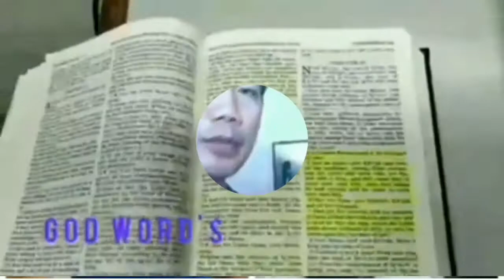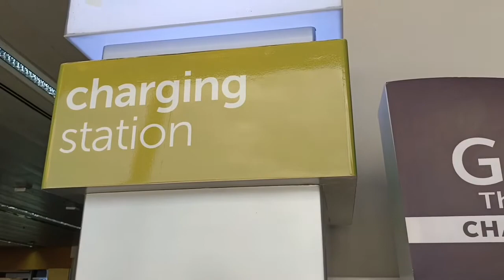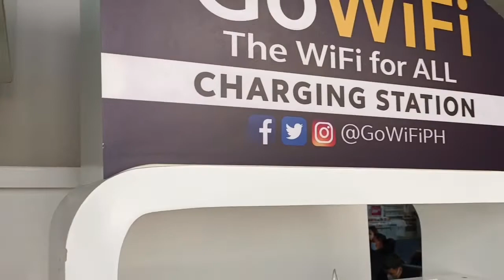INSIDE Manila International Airport, Terminal 1|Travel To Dubai Part 1|Malunesj Official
Shalom!!! Amigos, Amigas, Brothers And sisters, Kamusta po kayung lahat? I'm hoping that all of you are in Good Condition, By the Help of Our Almighty God the Father, And if you are New in my Channel please don't forget to Like, Shares, Comment, and Subscribe.@Malunesj Official.
By the way our vlog and video today is about Stroll At Manila International Airport Terminal 1.
Hello Amigos Amigas Brothers and sister's please support
Rhodnie TV